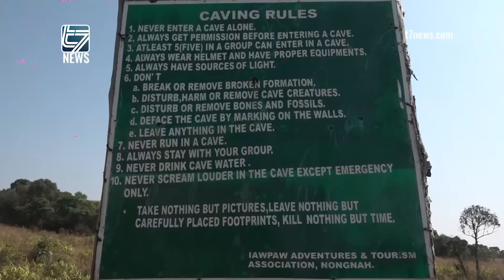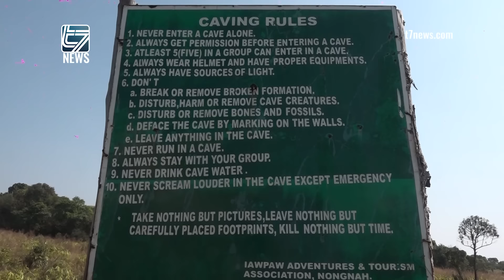NALOR KA JINGITYNNAD KA KREM MAWTYNHIANG, LAP IA U FOSSIL BA SUBA DEI JONG U MRAD HEH